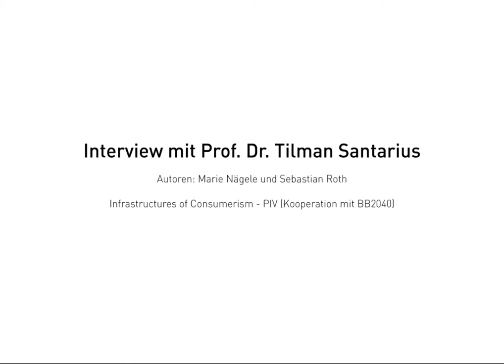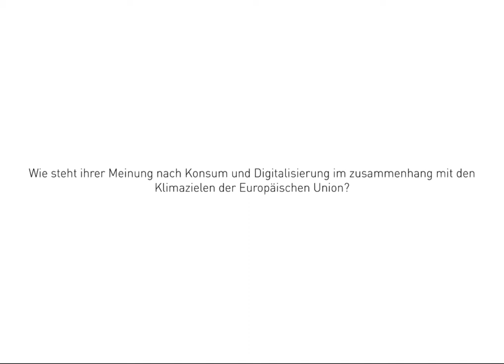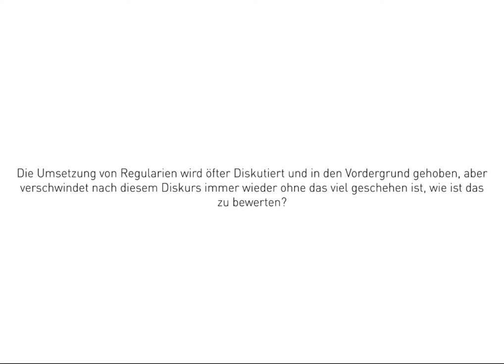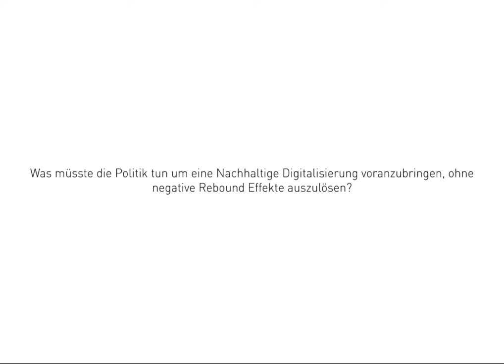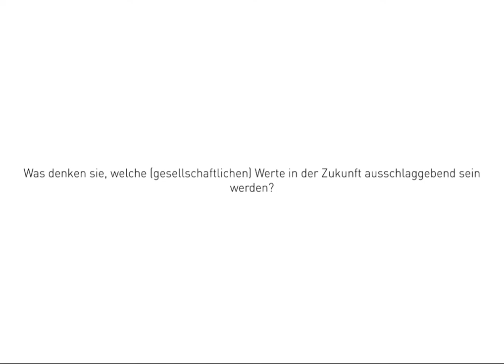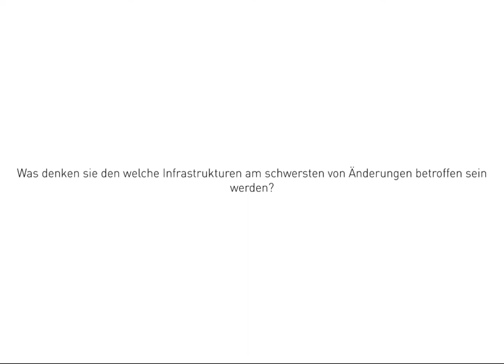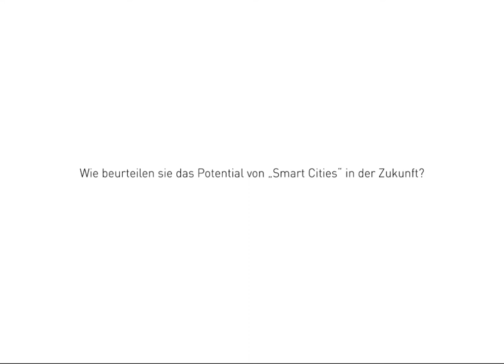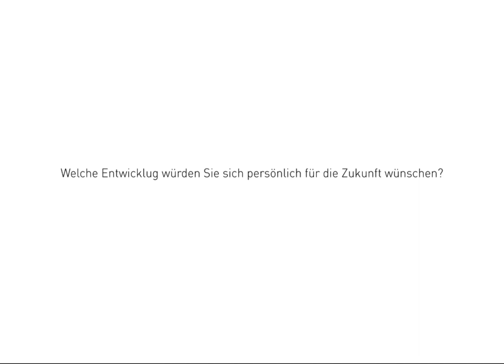TILMANN SANTARIUS in conversation with Marie Nägele & Sebastian Roth.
Our interview partner, Prof. Dr. Tilman Santarius, teaches at the TU Berlin and is a scientific author on climate policy, trade policy, sustainable business, global justice and digital transformation. In the context of the Berlin Brandenburg 2040 project, we interviewed him on the topic of digital sustainability and asked him about possible scenarios for the future of the Berlin-Brandenburg region, focusing particularly on the concepts of consumption and sustainability. Who might be the leading influencers for such a possible future? Will, for example, Amazon, Google, and other big global players take the leadership, or will these new aspects be formulated “bottom-up” by the population? How will these concepts change in the future and what are the societal, environmental, socio-economic and political prerequisites that could provide the basis for such a rethink?